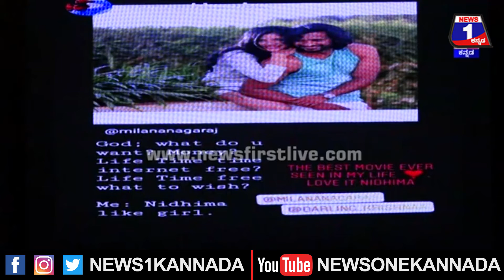Milana Nagaraj ಟ್ರೋಲ್ಸ್ ಮೀಮ್ಸ್ ಮಾಡ್ತಾರಲ್ಲ Love Mocktail 2 Pre Release Event